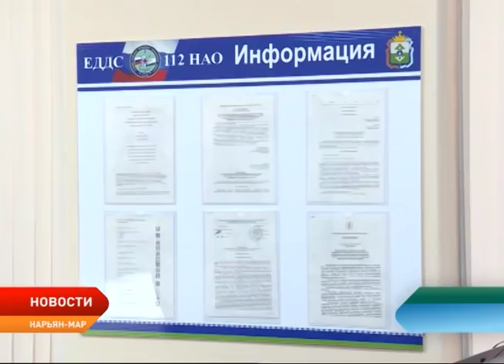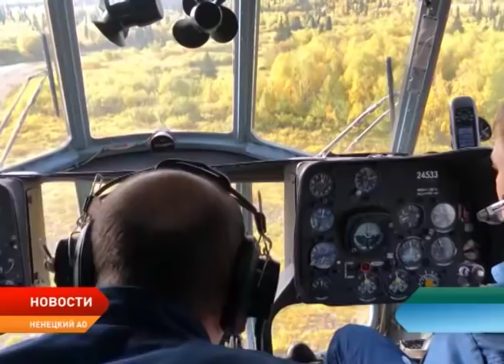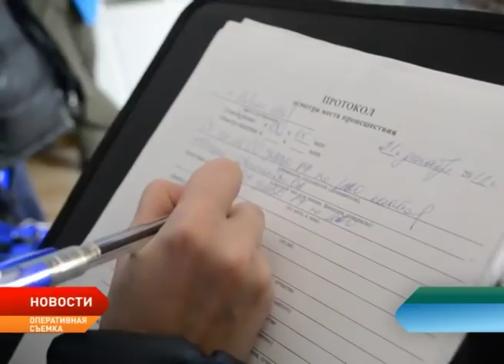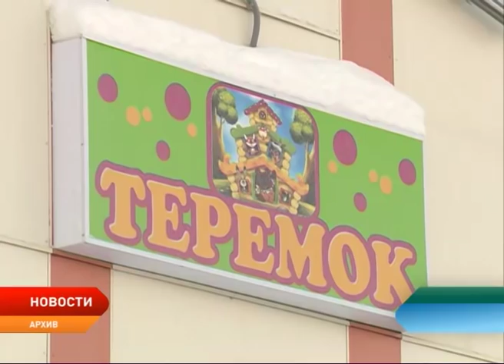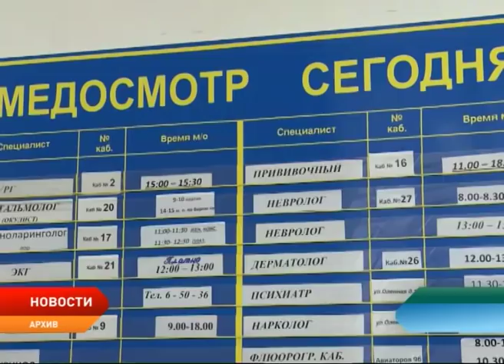Новости Ненецкого округа от 27.12.2018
Окружные спасатели отметили свой профессиональный праздник. Лучшие в своём деле были удостоены наградами и благодарственными письмами.

В окружной столице прошло координационное совещание по обеспечению правопорядка в округе, на котором ключевыми вопросами стали профилактика и противодействие экстремизма среди молодежи.

Жителя Нарьян–Мара подозревают в выращивании растений, содержащих наркотические вещества. По данному факту проводится проверка.

Окружная Администрация одобрила порядок получения выплат взамен аварийного жилья.